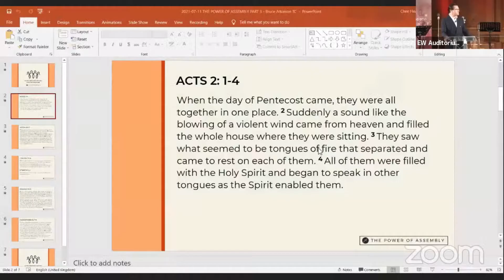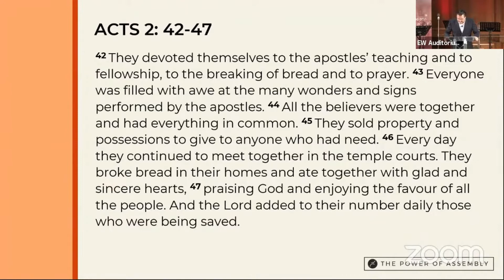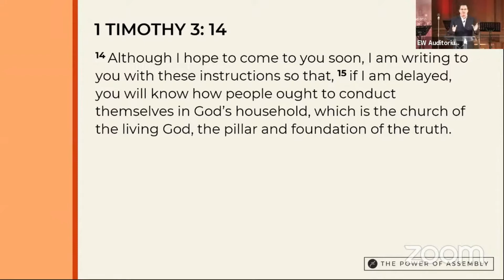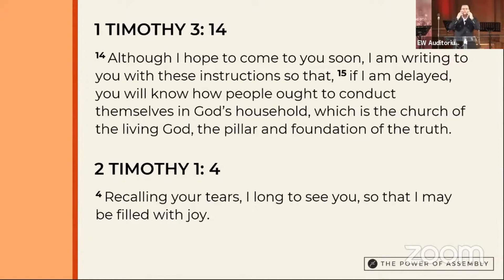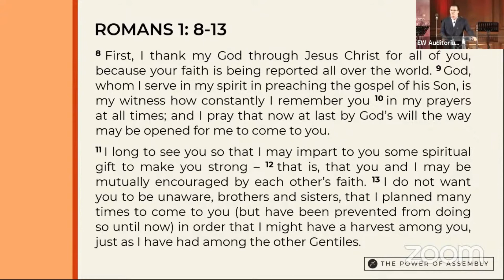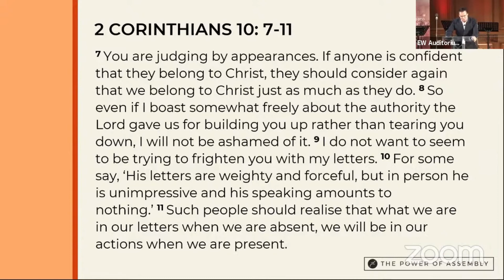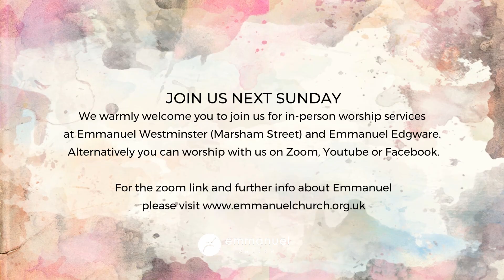IN THE PRESENCE OF GOD & ONE ANOTHER (Power of Assembly) - Ps. Bruce Atkinson - Sunday 11 Jul 2021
Preached live at Emmanuel Church Westminster, Marsham St.

Join us in person for worship services in both Westminster (Marsham St.) and Edgware (Manor Park Cres.).

Alternatively you are welcome to worship with us on Zoom, Youtube or Facebook. For the zoom link and further info about Emmanuel please